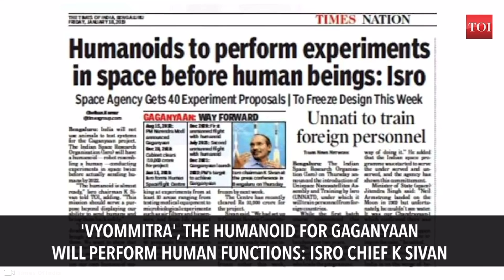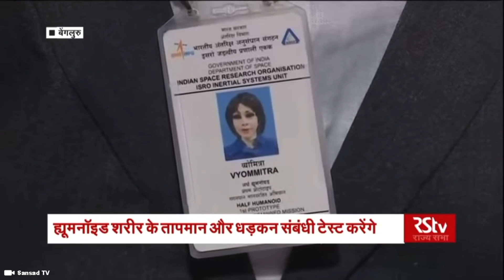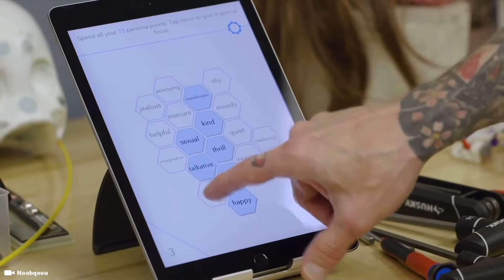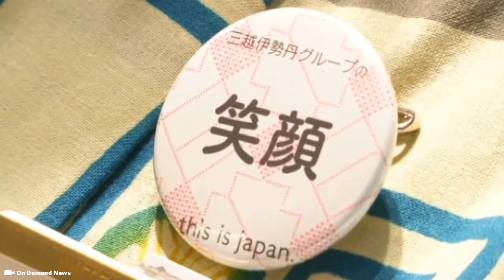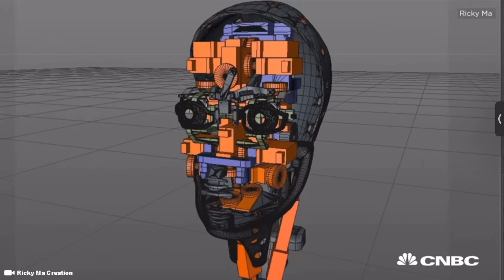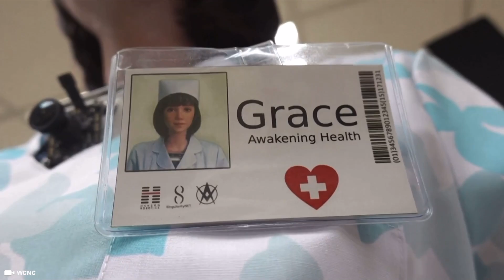12 Female Robots Stealing your Husbands Men and Jobs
These are the Top 12 Artificial Intelligent Humanoid Female Robots on Earth, from India, United States, China and Japan

Timecode

0:00 Intro
1:33 Vyommitra Robot India Space Research Organization
2:42 Harmony Sex Robot
3:44 Asuna Robot Japan
4:15 SAYA Robot Teacher Japan
5:21 Jia Jia Chinese Robot
5:51 Aiko Chihira Robot Japanese Robot
6:36 Erica Robot Japan Red Light District
7:29 Actroid Robot
8:23 Junko Chihira Robot Aqua City Odaiba
9:04 Chleo Robot Detroit Become a Human
9:56 Mark 1 Robot Scarlett Johannson
11:15 Grace Robot Covid 19 Humanoid Sophia Robot

Hashtag Keywords